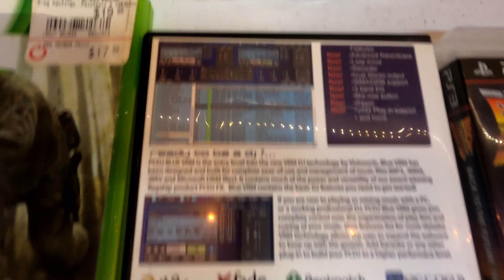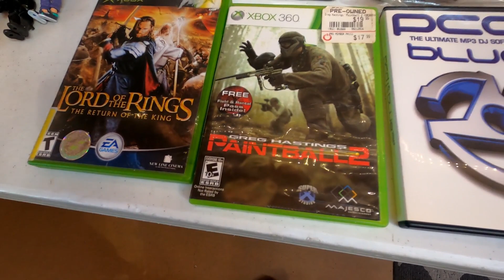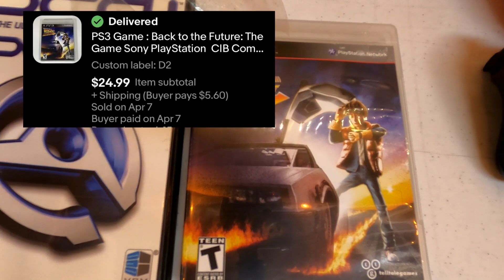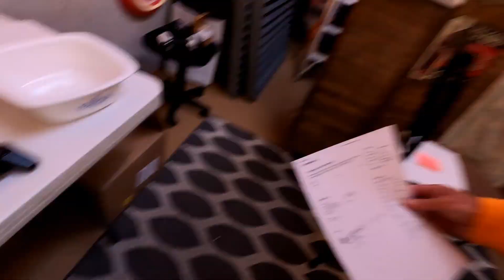What Sold Easter 2023 Weekend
What Sold over Easter Holiday Weekend for The Rocky Top Picker !